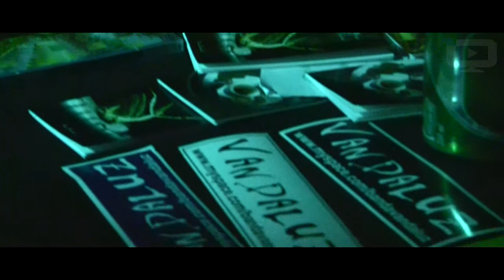Noite FDE - projeto A Coisa Fora do Eixo 5 e ½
A Coisa Fora do Eixo 5 e ½
08/07 -- Sexta -- 22h -- R$10

Espaço Cultural A Coisa -- R: Amador Bueno, 1300